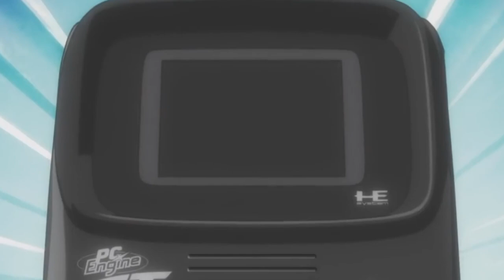HIGH SCORE GIRLS UNE SERIE RETROGAMING NETFLIX !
Vous aimez les Bornes D'arcades , vous aimez le Manga ?

Alors je vous conseille de regarder High Score Girls sur Netflix !!!
P.S: regardez le en Japonais 🇯🇵( c'est plus crédible qu'en français 🇫🇷 )